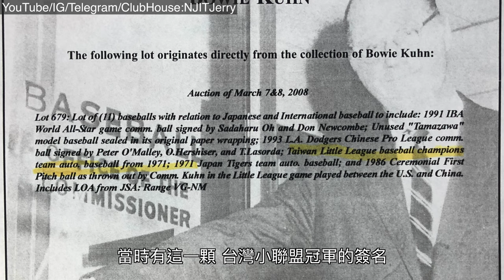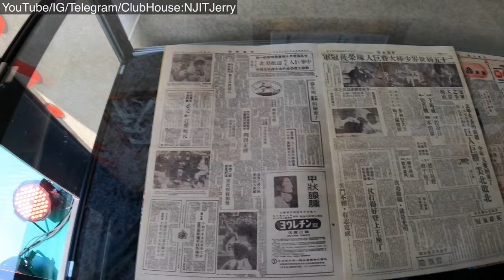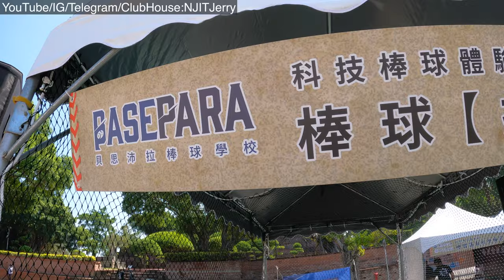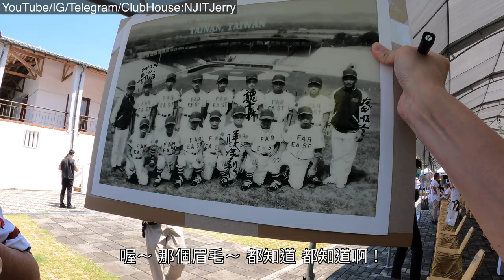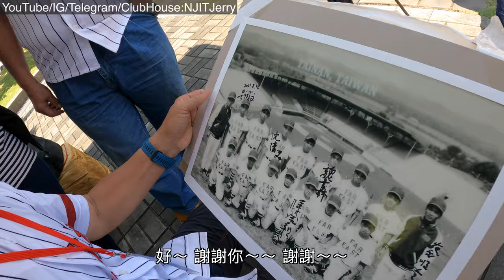2021/08/28 巨人少棒50周年 @ 台南市安平區 賴清德 巨人少棒簽名球 Bowie Kuhn 威廉波特 Little League Baseball Williamsport TAIWAN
〔記者洪瑞琴／台南報導〕1971年巨人少棒隊在美國威廉波特勇奪世界冠軍，讓世界看見台灣，50年前的1顆簽名球，見證了這光榮的一刻！

巨人少棒世界冠軍50週年-科技棒球體驗」開幕活動，今天在台南登場。當年第1代巨人少棒隊獲得威廉波特世界少棒賽冠軍致贈給前美國職棒大聯盟MLB執行長的簽名球，最引人注目。
花費心血積蓄買下這顆球的球迷蔡傑瑞說：「當我看到這顆球時，心想這是台灣的東西，台灣的精神，尤其我是台南人，一定要買下來」。

蔡傑瑞表示，之前在美國待了14年，偶然在美國紐約州一個展場發現這個簽名紀念球，心想紀念球極具歷史意義，就不顧一切買下來，返台後帶回台灣，也成了他的私人收藏寶貝，簽名球原本有16個簽名，其中2個簽名因歲月流逝而淡掉，但保存情況還算不錯，這次受主辦單位之邀，在展場中與球迷們分享。至於當時花多少重金買下？他打趣說不能透露，家人知道後一定會罵慘了。

第1代巨人少棒成員包括吳誠文、葉志仙、沈清文、陳金鉛、魏景林、吳智雄，今天重溫相聚首。主辦單位也有邀請外號「二齒」的投手許金木，可惜他有事不克前來參加。

不過，當年這場世界少棒冠軍賽，許金木與巨人少棒隊，對戰超強對手Lloyd McClendon（麥克林登）隊伍拚鬥9局後，終以12比3大逆轉拿下世界冠軍，這段令國人振奮記憶，也是球迷的副總統賴清德今天到場致詞時亦是津津樂道，還透露開戰前他猜想麥克林登能投又能打，擔心巨人隊可能會輸球，結果愈戰愈勇，這就是台灣精神。

今天會場另1段小插曲，活動主持人介紹吳誠文昔時帥倒全台程度，「聽說只要到相館洗相片，相片中有吳誠文就免費，信封上寫著『台南吳誠文』，吳誠文就會收到信」。現任工研院資深副總兼南分院執行長的吳誠文，站在台上頻頻笑著點頭「默認了」。

領　隊：林全興。
經　理：蔡順全。
秘　書：鄧義雄。
教　練：方俊靈。
隊　員：
吳智雄（高雄市），吳誠文（台南市），李文瑞（嘉義縣），李居明（台南縣）
李泉成（高雄縣），沈清文（台南縣），林文崇（台南市），徐生明（高雄縣）
涂忠男（台南市），許金木（台南市），陳金鉛（高雄市），陳銘晃（台南市）
葉志仙（台南縣），魏景林（高雄縣）。